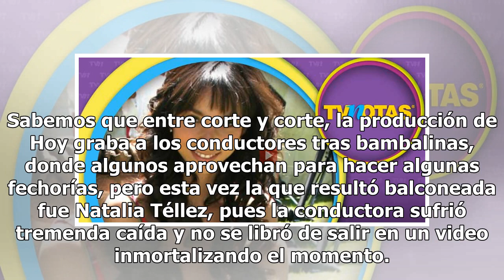¡Suelo! Natalia Téllez sufre tremenda caída en el foro de Hoy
Sabemos que entre corte y corte, la producción de Hoy graba a los conductores tras bambalinas, donde algunos aprovechan para hacer algunas fechorías, pero esta vez la que resultó balconeada fue Natalia Téllez, pues la conductora sufrió tremenda caída y no se libró de salir en un video inmortalizando...